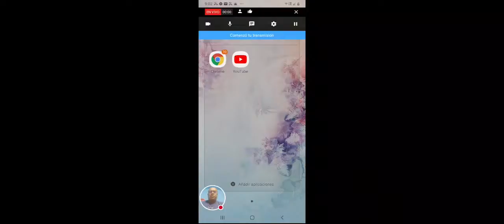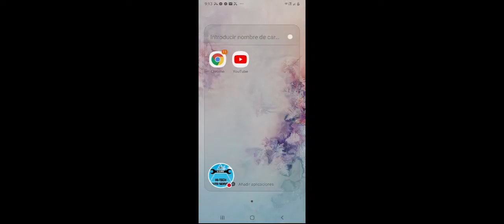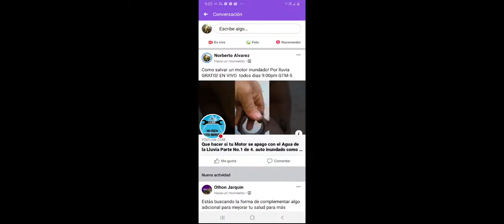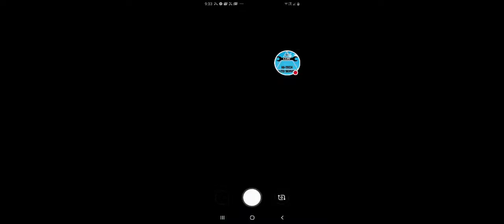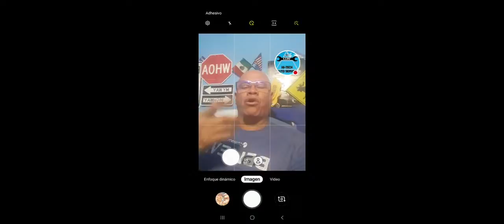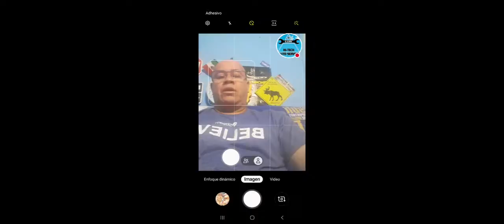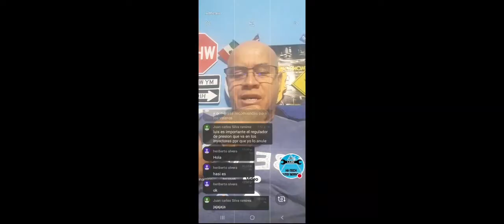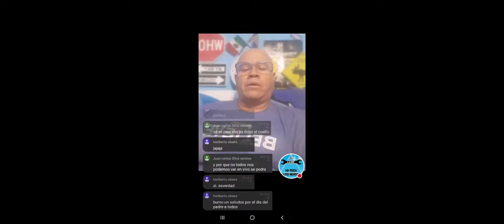Te falla tu Auto? arreglao tu mismo PREGUNTANDALOE a los experto! GRATIS.